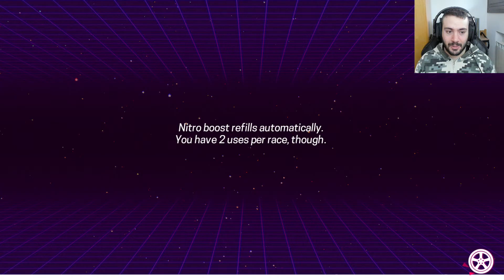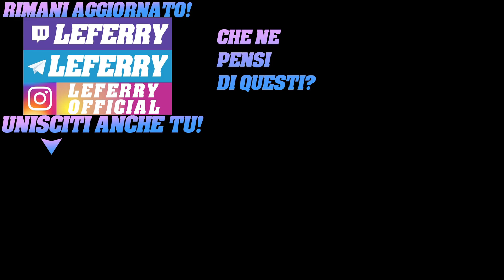Racing anni 80 fenomenale! 80'S OVERDRIVE Gameplay ITA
Contatti diretti e Sondaggi esclusivi